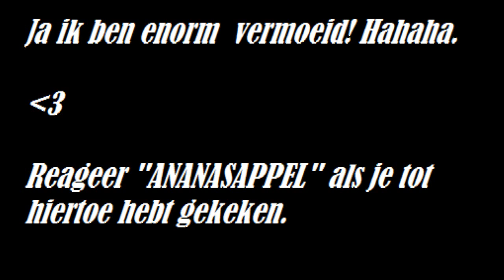CONTEST VOOR YO YOUTUBE!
WOW! JE KAN VOORTAAN ZELFS WINNEN BIJ MIJ! OMG!

Deel deze video via Hyves, FaceBook en andere sites als je deze leuk vindt! Hartelijk bedankt!